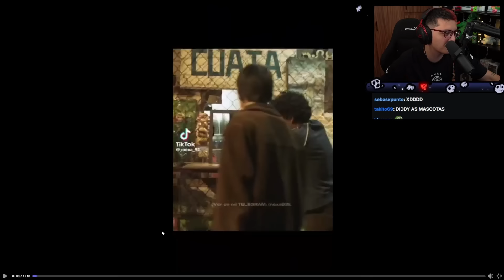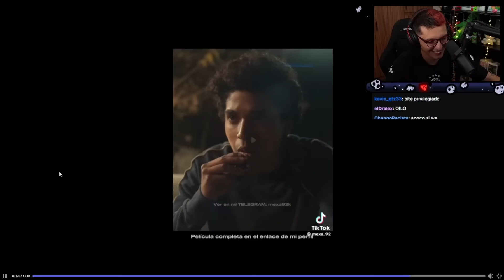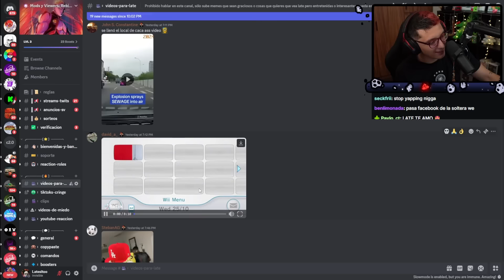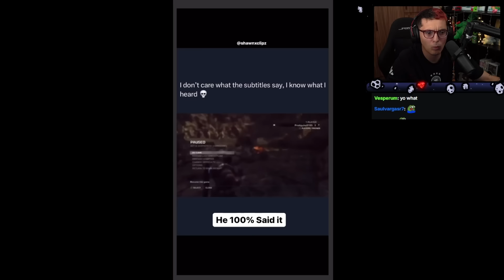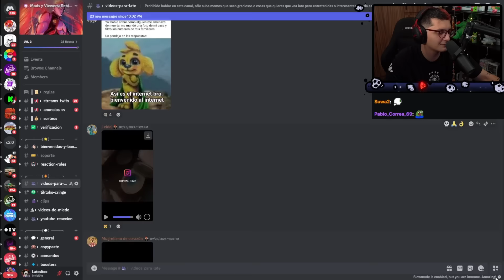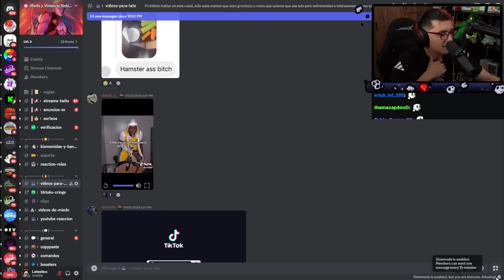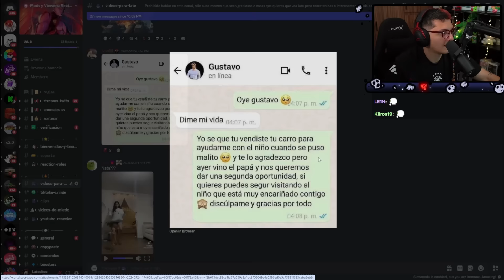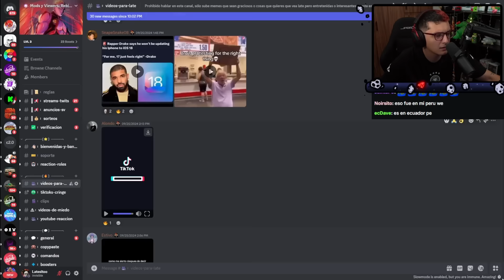Regrese con el papá del niño perdón🙊💅💋